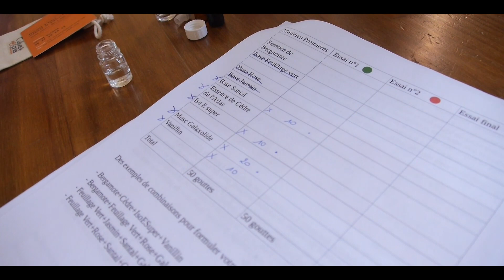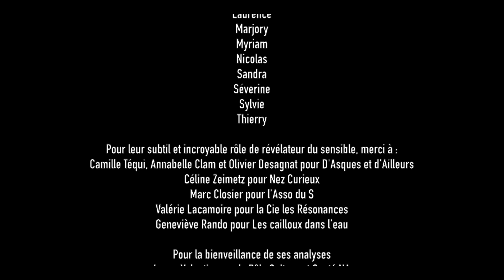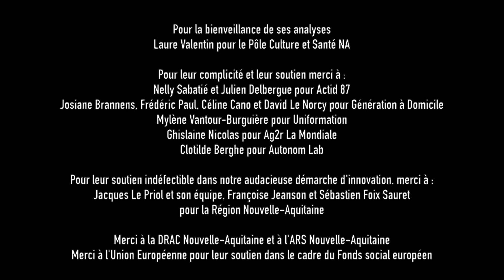Quel talent ! - Le documentaire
« Quel talent ! » est un projet d’innovation pédagogique, sociale et culturelle pour contribuer à la valorisation et à l’attractivité des métiers de l’aide à domicile.

Mené entre 2016 et 2018 par le Pôle Culture & Santé et financé par la Région Nouvelle Aquitaine et AG2R La Mondiale, ce projet est constitué d’un parcours pédagogique avec ateliers, d’une exposition et de vidéos et documentaires.
« Quel talent ! » est aujourd’hui une formation assurée par les équipes du Pôle Culture & Santé à destination des professionnels de l'aide à domicile